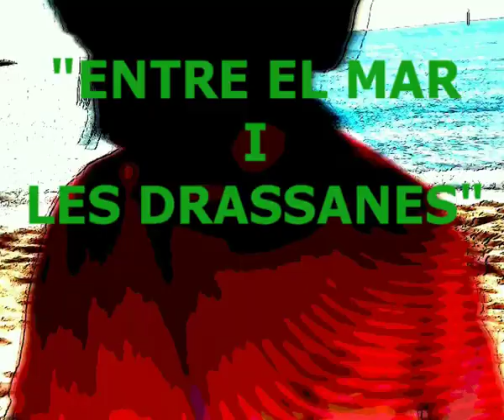ExpoDrassanes1516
Exposició del tema d'escola 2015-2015: Entre el mar i les drassanes